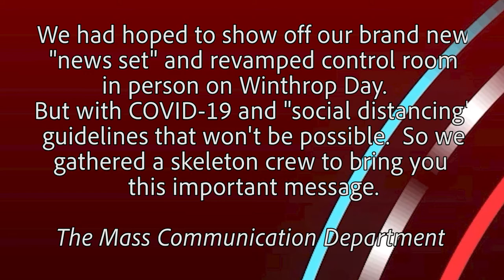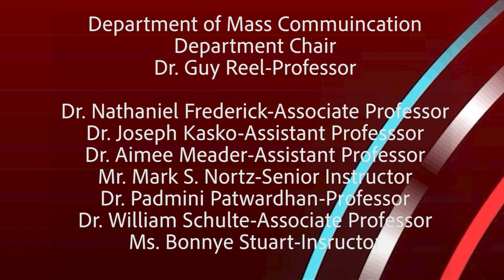Winthrop Day Promo Department of Mass Communication 1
Winthrop Day is for students who have been excepted to the University.  Normally students and parents would visit campus to meet with Professors and tour the classrooms and facilities.  Due to COVID-19 Winthrop Day is virtual this year. The Department of Mass Communication produced this short video to give students a glimpse of what they can expect from Winthrop University.